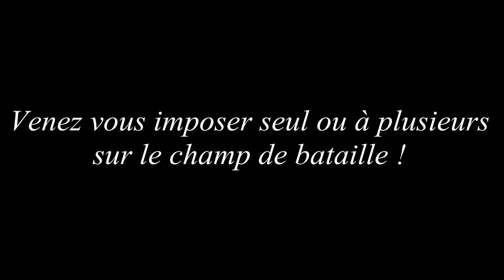FTG Trailer Arma 3 Wasteland Stratis1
voici le trailer du serveur sur le quel je passe la plupart de me partie